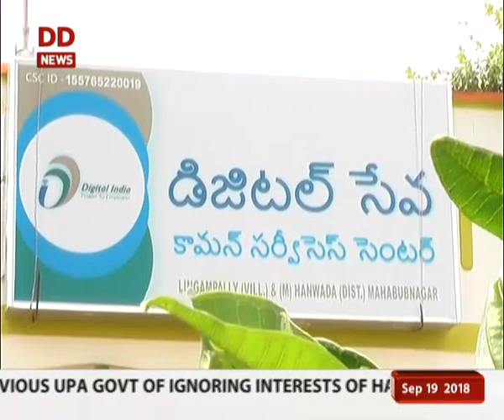Ground Report | Telangana: Digital India initiative helps in providing financial activities